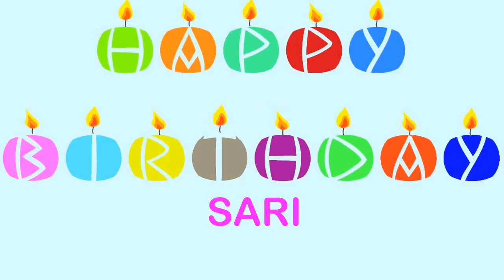Sari Birthday Wishes & Mensajes